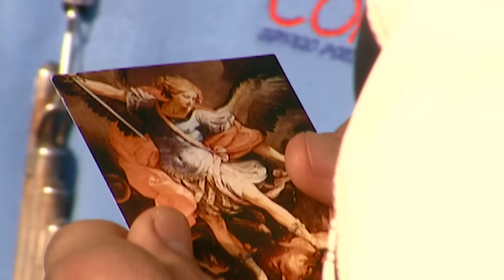Mentir por amor | A Cada Quien Su Santo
Teo es un cartero dedicado a su profesión y que ama lo que hace. Le lleva cartas a Sofía, una mujer ciega a la que pronto tiene que darle malas noticias.